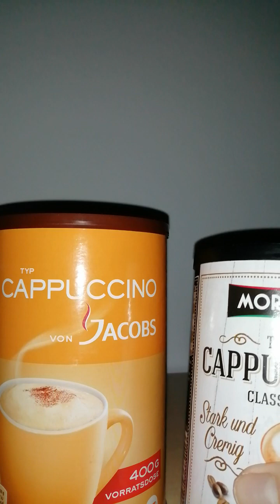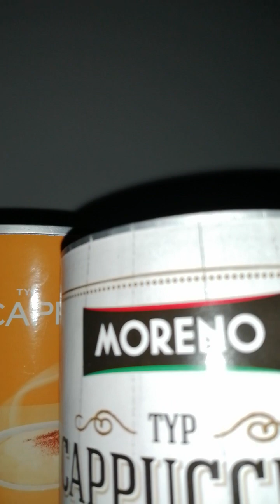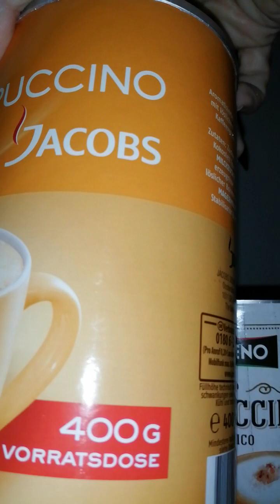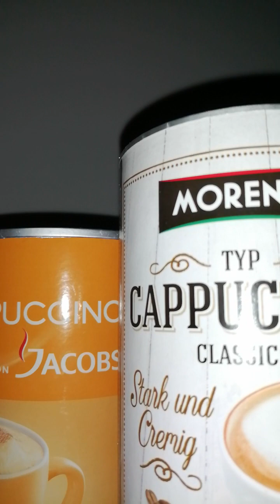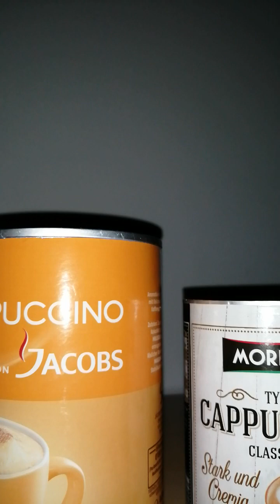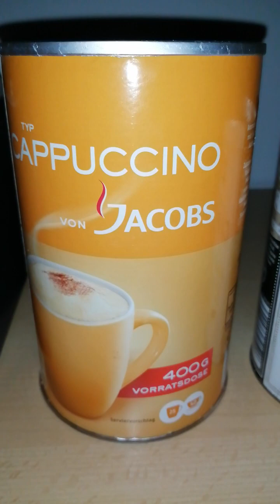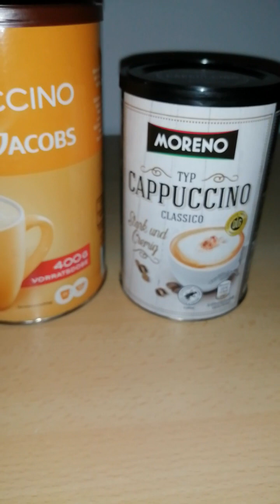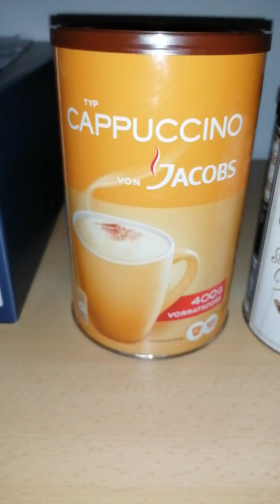cappu test vid von mir